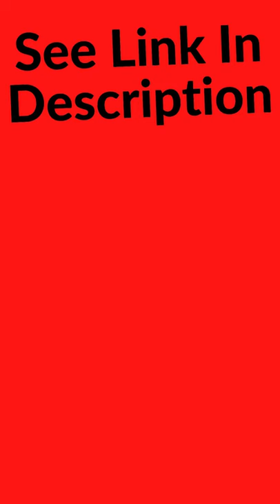Muhammad Afzal, Nature, Horror Haunted House Dance. A girl dance in a haunted house